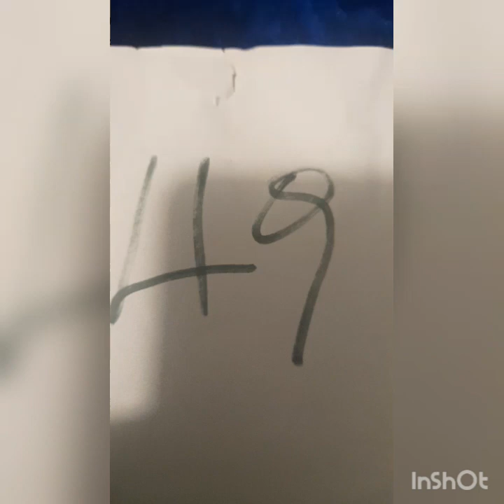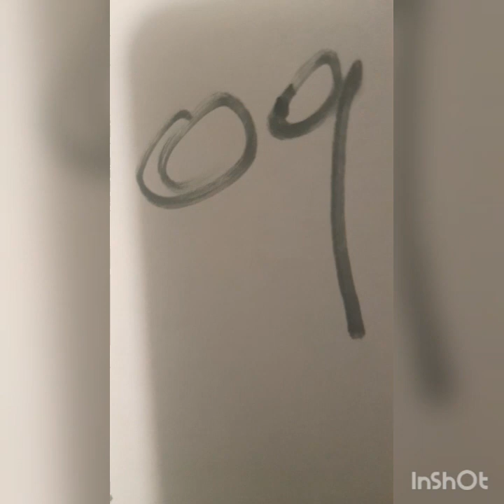boul cho pou tiraj jodia 19/4/2023 bingo0⃣7⃣💯💪🏽💣🥰